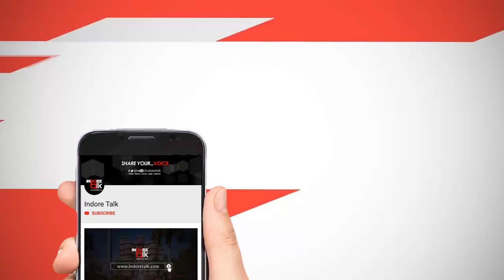Satya Sai Square, Indore | Handicrafts made of Clay, Ceramics & Terracotta | Shree Maruti Courier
MarketTalk​​: आज के मार्किट टॉक में शॉपिंग की बात होगी इंदौर के "सत्य साई चौराहे पर बने हेंडीक्राफ्ट बाजार" से। यहाँ मिलेगी मिट्टी, सिरेमिक और टेराकोटा से बनी एक से बढ़कर एक चीज़े जैसे पॉट्स, विंडचाइम्स, आर्टिफैक्ट्स, हेंडीक्राफ्ट, मटके, बोतल, बर्तन और अन्य सजावट की वस्तुए।
Market Talk Powered by Shree Maruti Courier Service
अब कूरियर करें भारत के सबसे विश्वसनीय ब्रांड श्री मारुती कूरियर सर्विस से
Hitesh Joshi: 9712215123 |  Utsav Rao Dongre: 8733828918